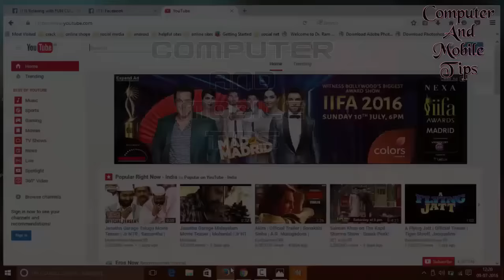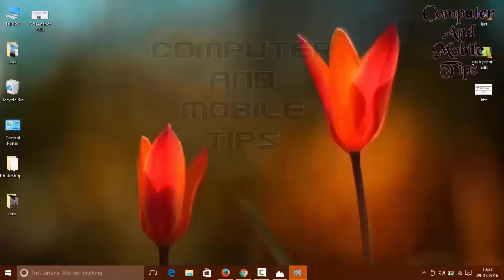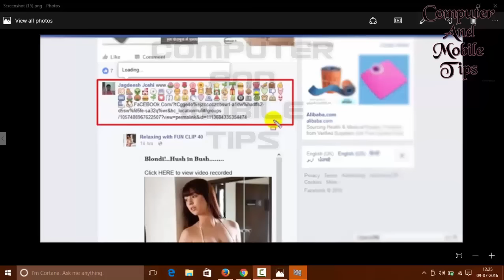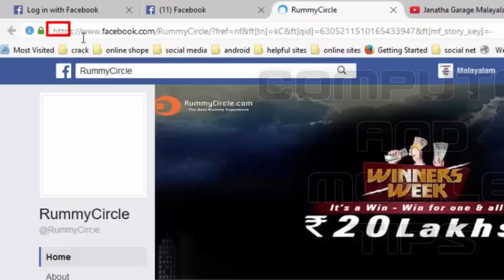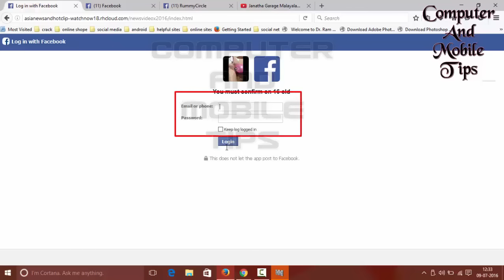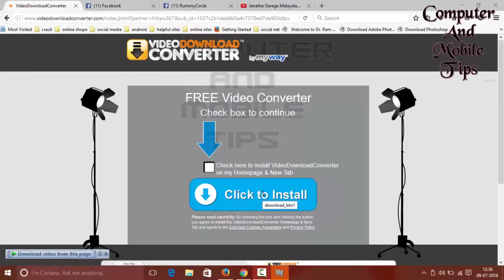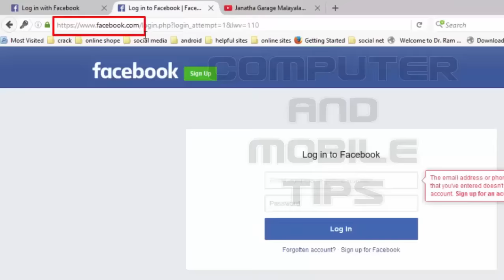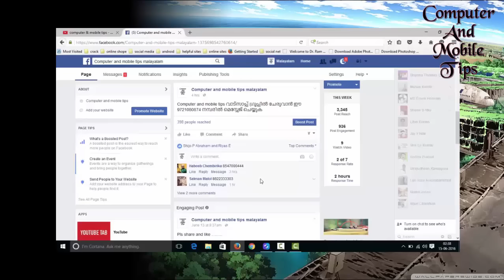How to Protect Facebook Account from Hacking - COMPUTER AND MOBILE TIPS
How to Protect Facebook Account from Hacking (Live Phishing Protection Example ) COMPUTER AND MOBILE TIPS